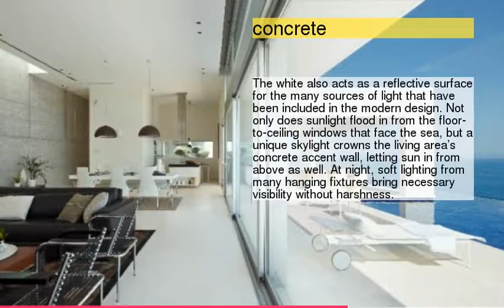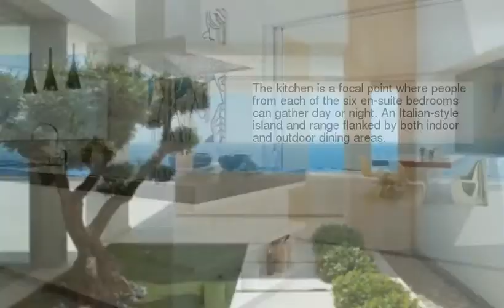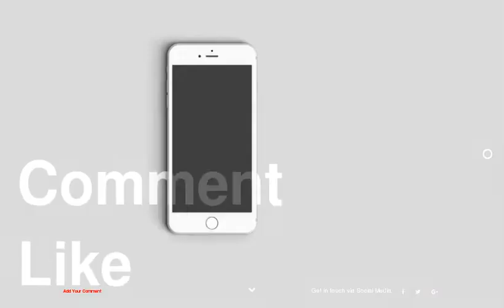Modern Villa Brings Elegance to Ibiza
be creativo
1 : concrete
2 :
3 :
4 :
5 : color
6 :
7 :
8 :
9 :
10 :